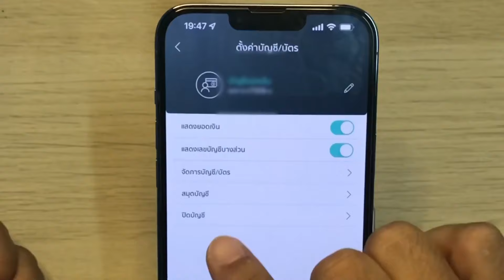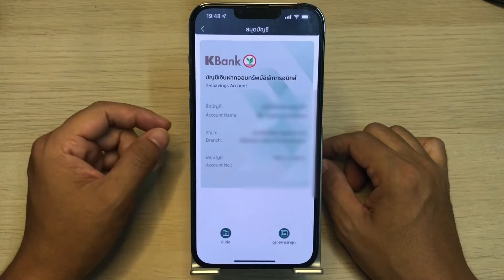วิธีขอสมุดบัญชีออนไลน์ แอป K Plus ของธนาคารกสิกรไทย บนมือถือง่ายๆ ล่าสุด 2022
ลองทำกันดูนะครับ ใครติดขัดตรงขั้นตอนไหนพิมพ์สอบถามไว้ในคอมเม้นได้ครับ ฝากติดตาม กดกระดิ่งให้ด้วยนะจ๊ะทุกคน
[รวมวิธีผูกพร้อมเพย์ด้วยบัตรประชาชน ทุกธนาคาร]
-ผูกพร้อมเพย์ผ่านตู้แอปKrungthaiNEXTและที่ตู้ATM ธนาคารกรุงไทย
-ผูกพร้อมเพย์ที่ตู้ATM ธนาคารกรุงเทพ
-ผูกพร้อมเพย์ผ่านแอป MyMo ธนาคารออมสิน
-ผูกพร้อมเพย์ผ่านแอป A Mobile และที่ตู้ATM ธนาคาร ธกส
-วิธีเช็คพร้อมเพย์ว่าอยู่ธนาคารไหน เช็คเองง่ายๆบนมือถือ